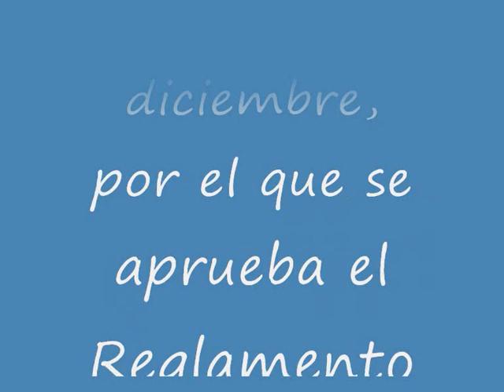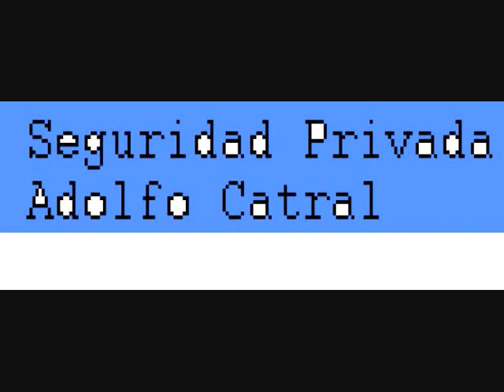romoción Profesional del Personal Funcionario al Servicio de la Administración de Justicia.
Real Decreto 1451/2005, de 7 de diciembre, por el que se aprueba el Reglamento de Ingreso, Provisión de Puestos de Trabajo y Promoción Profesional del Personal Funcionario al Servicio de la Administración de Justicia.